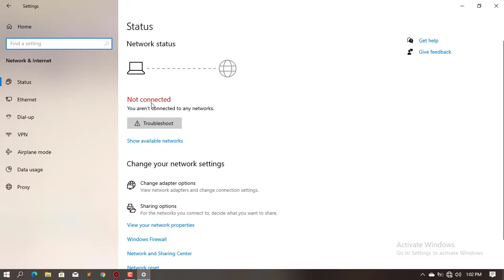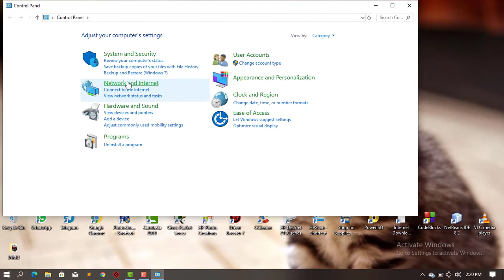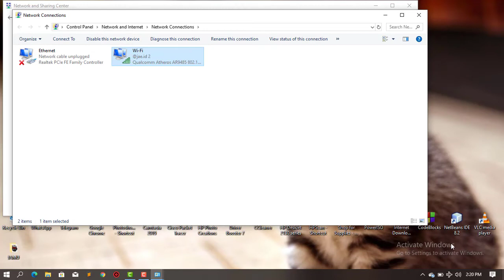KANG SERVICE LAPTOP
TUGAS ETIKA PROFESI
membuat video bertema etika profesi

UNIVERSITAS-PELITA-BANGSA
TEKNIK-INFORMATIKA
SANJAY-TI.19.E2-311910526